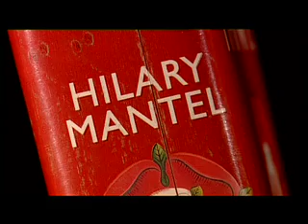Short Film: 'Wolf Hall' by Hilary Mantel | The Booker Prize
Watch a short film of 'Wolf Hall' by Hilary Mantel, shortlisted for the 2009 Booker Prize.

The Booker Prize on TikTok
The Booker Prize on Twitter
The Booker Prize on Facebook
The Booker Prize on Instagram